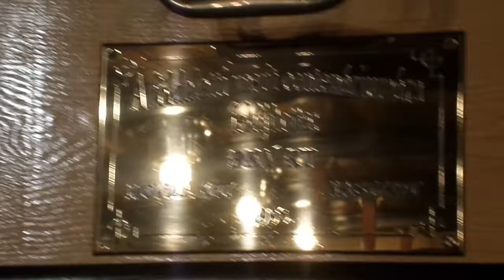2016.05.04 Nosztalgiajárat a Millfav vonalon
Az Öreg hölgy nosztalgia motorkocsi ment egy kört a kisföldalattin.